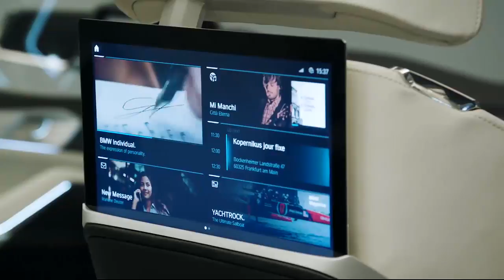BMW Concept X7 iPerformance